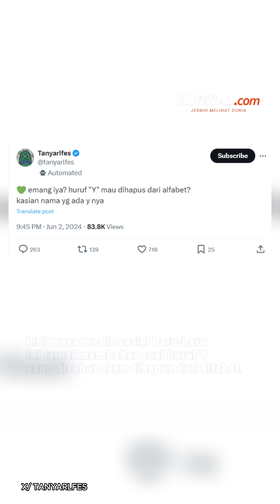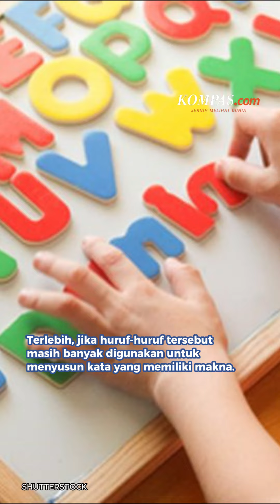Benarkah Huruf Y Akan Dihapus dari Alfabet? Ini Kata Badan Bahasa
Selama ini, kita mengenal 26 huruf dalam alfabet Latin yang terdiri dari lima huruf vokal dan 21 huruf konsonan.
Menanggapi hal ini, Kepala Badan Pengembangan dan Pembinaan Bahasa Kemendikbud Ristek pun buka suara.
Penulis: Diva Lufiana Putri
Kreatif: Fathianada Anggitha Supriadi
Produser: Larissa Huda